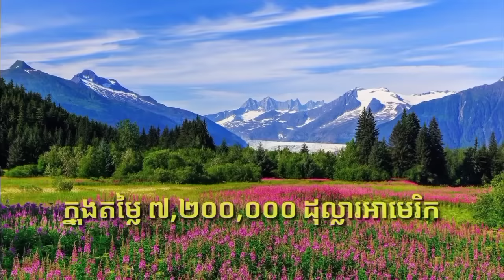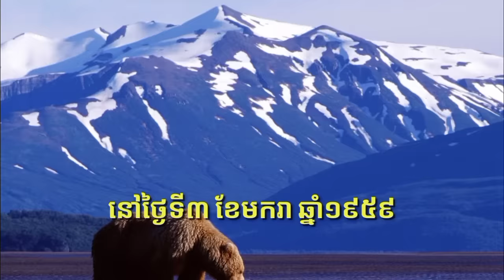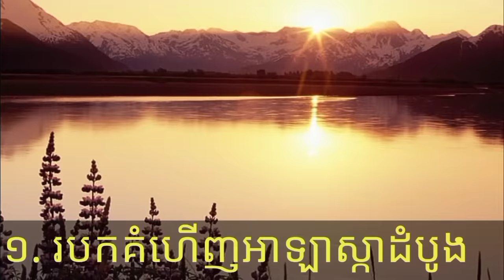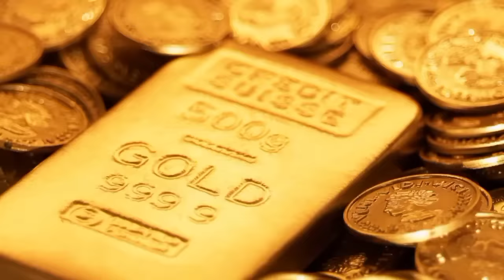ស្វែងយល់អំពីរដ្ឋអាឡាស្កា | Interesting facts about Alaska | USA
Alaska is a U.S. state located in the Western United States on the northwest extremity of North America.

Area: 1.723 million km²